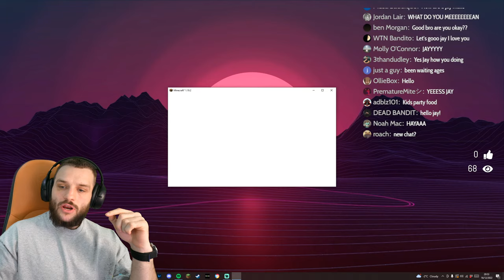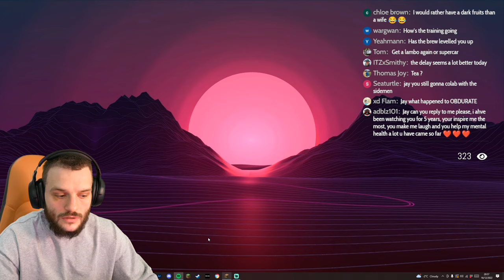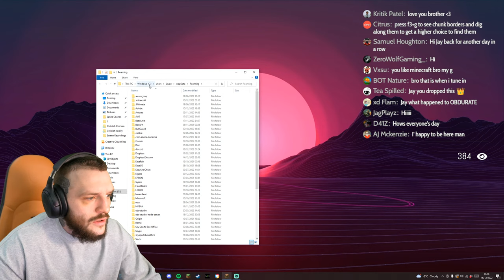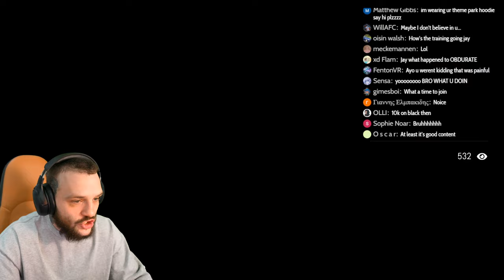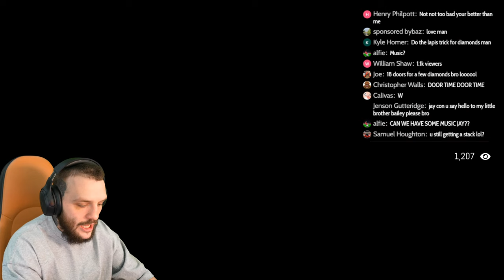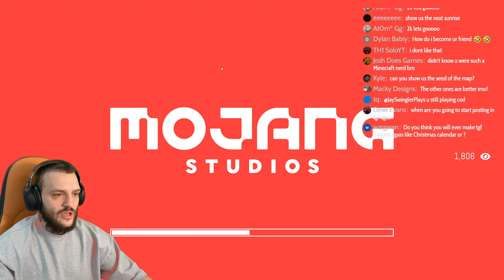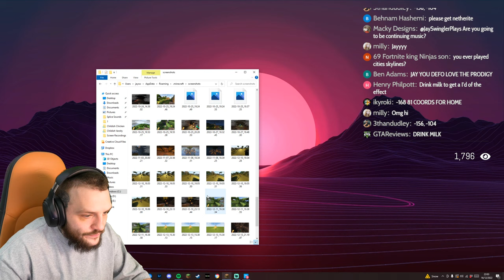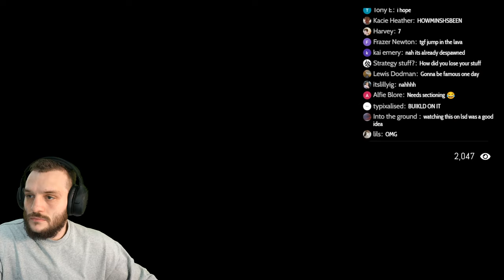Minecraft.. but it's painful to watch